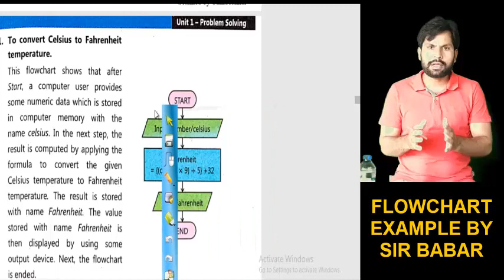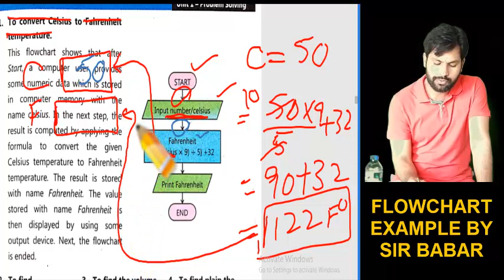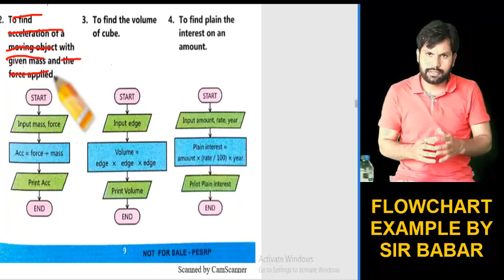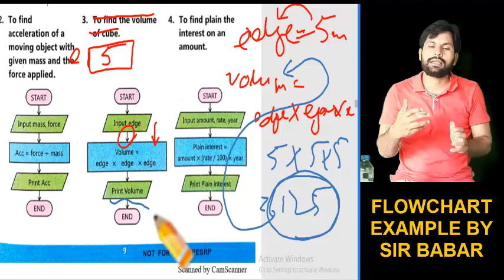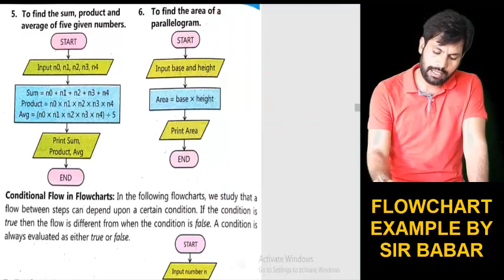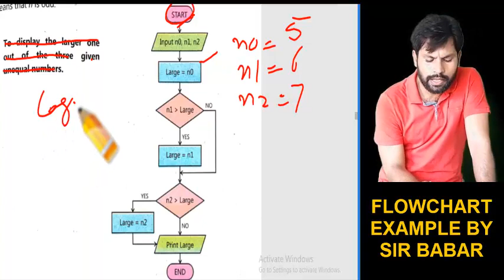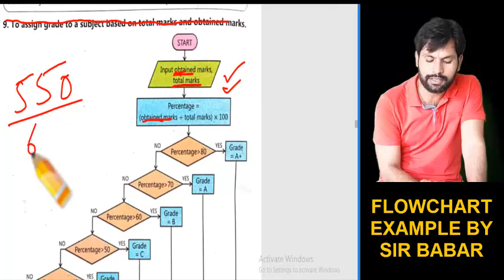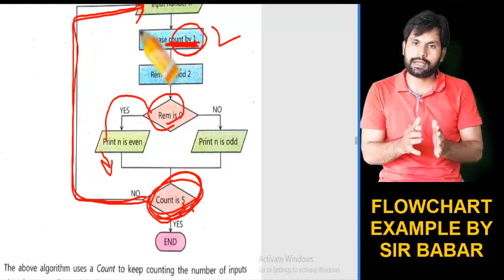class 9 computer science by sir babar | flow chart | flow chart explanation | flow chart example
class 9 computer science by sir babar | flow chart |flow chart explanation |flow chart example class 9 | new book 2020
class 9 computer science is compulsory science subject and the student who enrolled science group to study in 9th class usually study computer science.
9th class computer science is most important subject for the student of science group.The paper of 9th class computer science also divide into two part such that objective type and subjective type paper.In class 9 computer science total 9 chapters:
In this lecture sir. babar mumtaz teach 9th class computer science topic covers:
1.flowchart symbols
2.flowchart symbols class 9
3.flowchart symbols in hindi
4.flow chart symbols in computer science
5.flow chart symbols for problem solving
6.flow chart example
7.flow chart example for students
8.flow chart example for programming
9.flow chart example in urdu
10.flow chart example pdf
11.flow chart example excel
12.problem solving steps.
13.problem solving steps in computer science.
14flow chart
15.flow chart class 9
16.flow chart example
17.flow chart in hindi
18.flow chart 10 minute school
19.flow chart class 10
20.flow chart in ms word
21.flow chart for class 5
22.flow chart banane ka tarika
23.flow chart IN COMPUTER SCIENCE
24.flow chart in urdu
25.flow chart class 8
26.flow chart class 5
27.flow chart class 6
28.flow chart computer science class 9